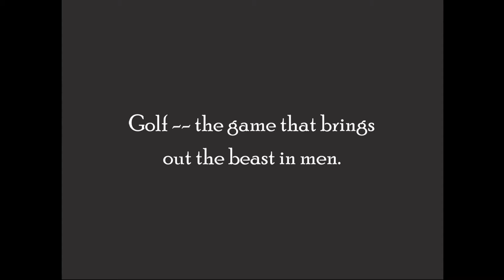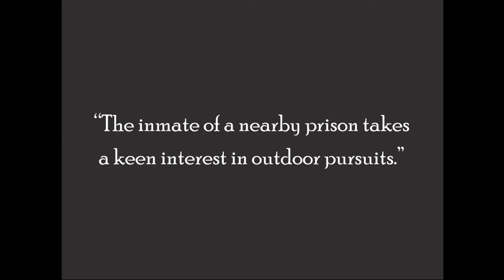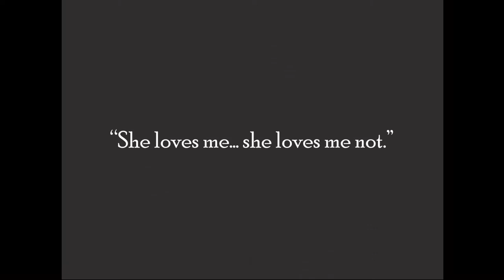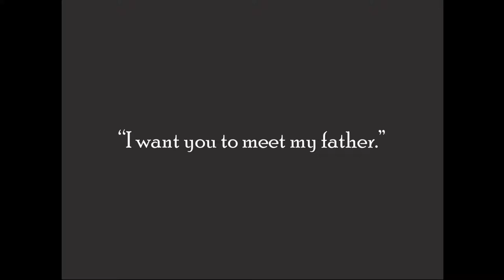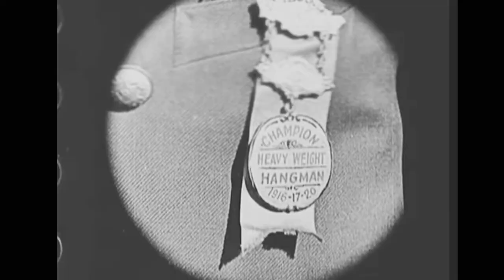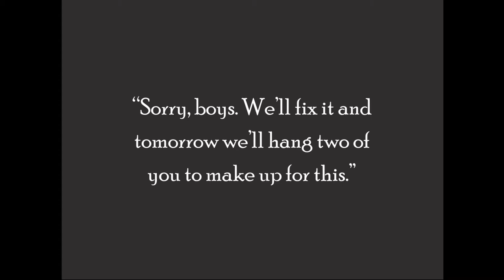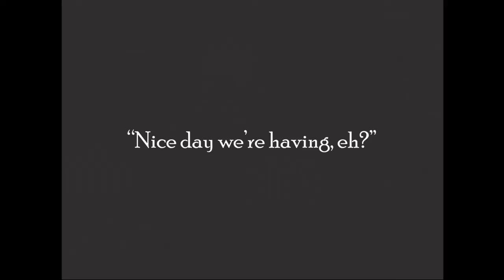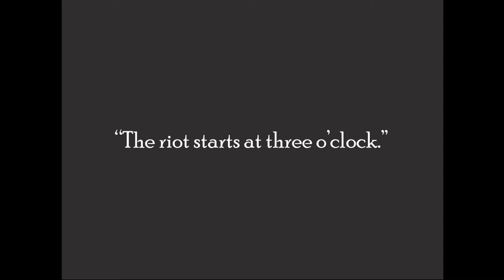Convict 13 (1920) Buster Keaton, Sybil Seely, Joe Roberts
Released in October 27, 1920

CAST
Buster Keaton as Golfer Turned Prisoner, Guard
Sybil Seely as Socialite, Warden's Daughter
Joe Roberts as The Crazed Prisoner
Edward F. Cline as Hangman
Joe Keaton as Prisoner

PRODUCTION / CREW
Directed by Buster Keaton, Edward F. Cline
Written by Buster Keaton, Edward F. Cline
Produced by Joseph M. Schenck
Cinematography by Elgin Lessley
Edited by Buster Keaton